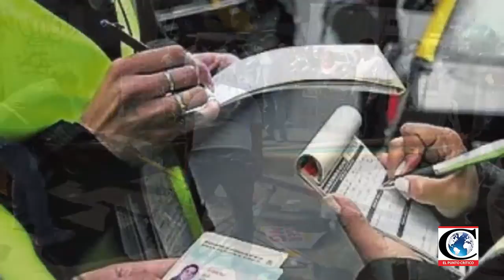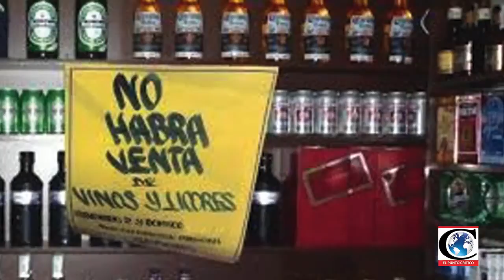Breves Delegacionales 2017-05-02